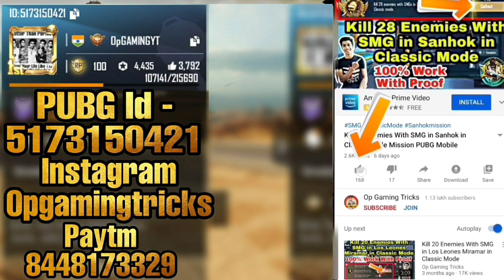Treasure Hunters PUBG Mobile | Treasure Hunters New Event PUBG Mobile | Treasure Hunter PUBG